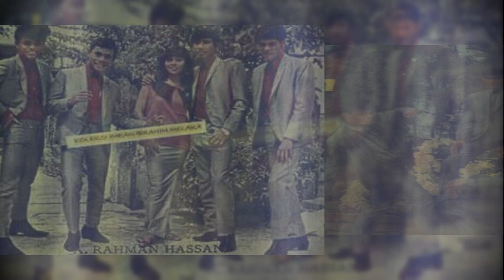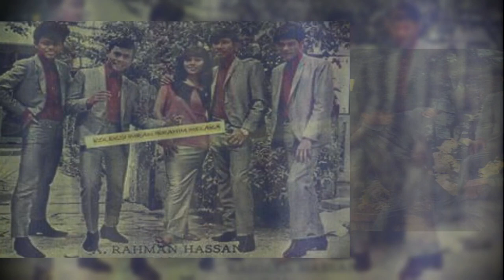A. Rahman Hassan & Orkes Nirwana - Perpaduan Hidup